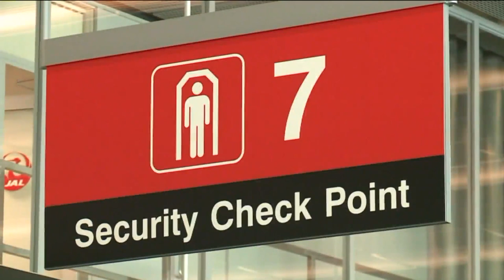Police: 'Serial stowaway' Marilyn Hartman escapes facility and arrested again at O'Hare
“Serial stowaway” Marilyn Hartman has been taken into custody at Chicago’s O’Hare Airport after she allegedly escaped an electronic monitoring residential facility on Tuesday.